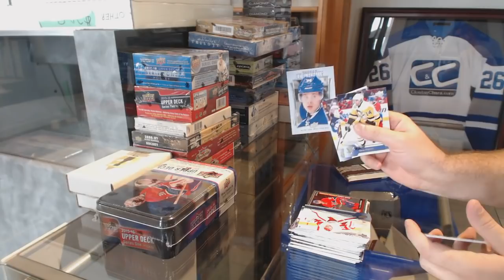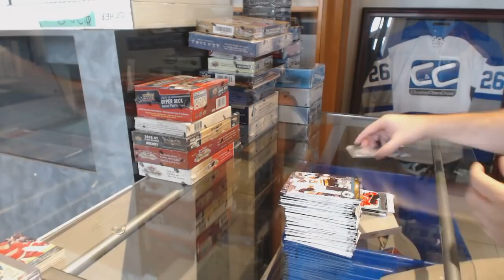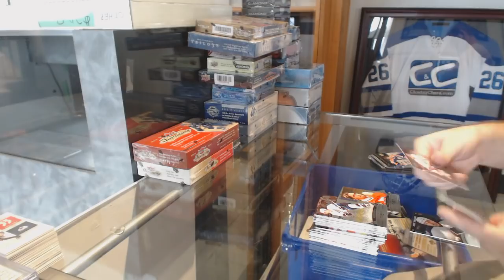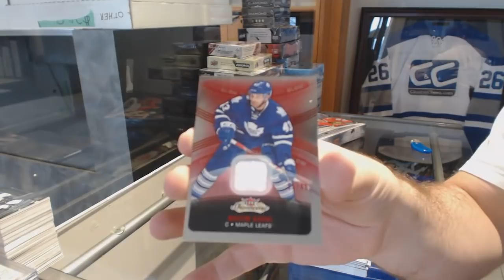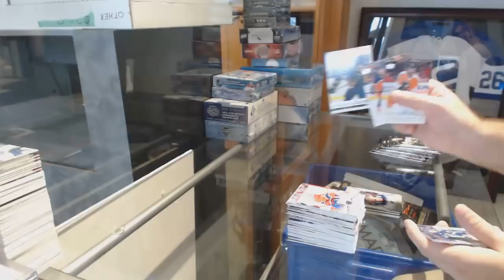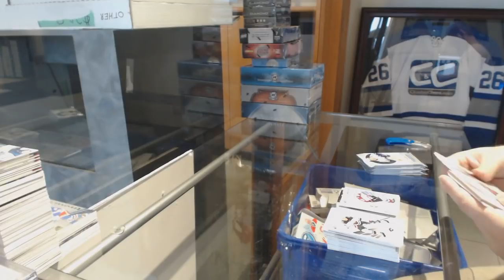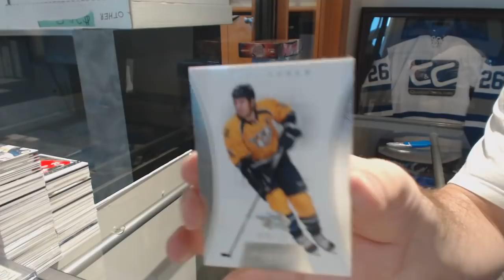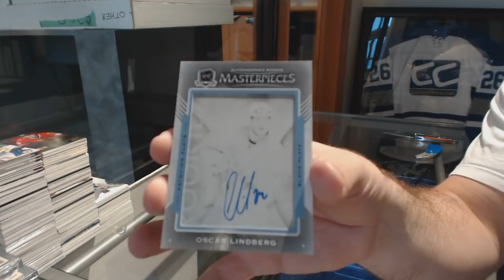Saturday Night Monster Hockey Box Break with The Cup! - C&C GB #9254